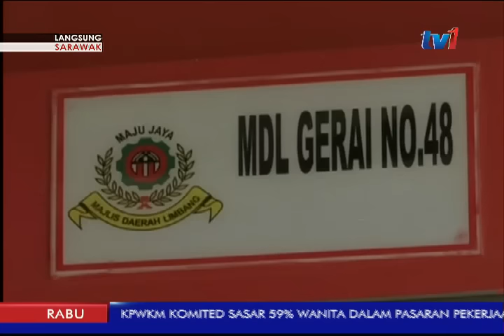LANGSUNG: SARAWAK 5PM [17 JAN 2018]